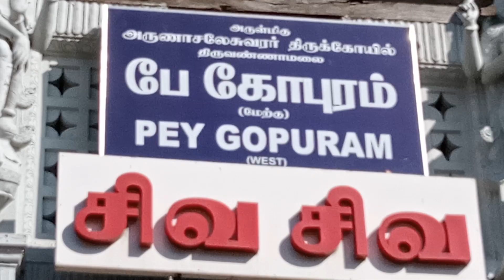Tiruvannamalai temple 2023